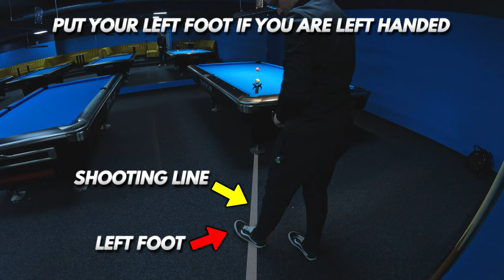5 Tips To STOP MISSING Straight-In Shots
In this pool lesson I am going to give you 5 tips to help you stop missing straight in shots immediately and show you simple exercise that will help you improve your center ball hitting.
Thank you for deciding to watch my video and if you want to support my work, consider leaving a thumbs up under the video and hitting the subscribe button because I make a new video every week and it's worth keeping up to date with all new publications on my channel🙏

You can also visit specially prepared thematic playlists so you will find exactly what interests you😎

My partners 👊

⏱️Time Chapters⏱️

0:00 - Intro
0:34 - Eye Alignment
3:08 - Step Into The Shot
5:00 - Position Of Elbow & Wrist
6:20 - Elevation of Cue
6:53 - Length Of Bridge
7:14 - Practice Exercise
7:48 - Helpful Trick
8:15 - Conclusion & Outro